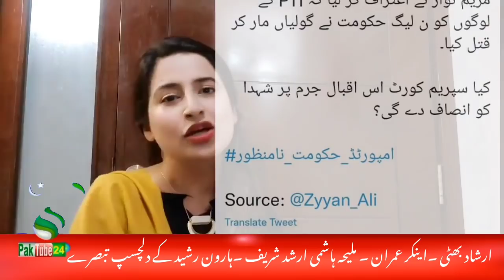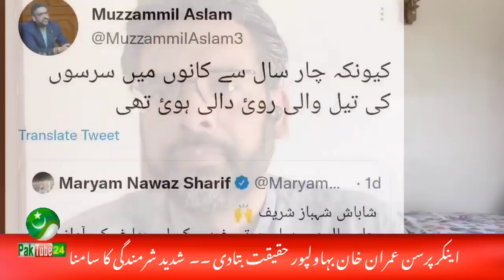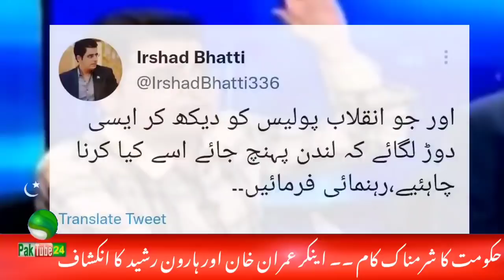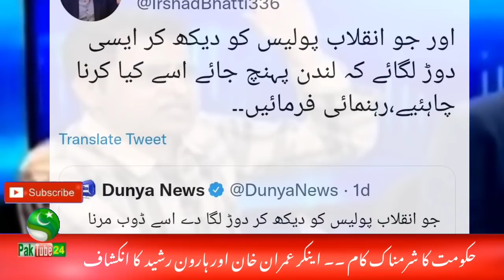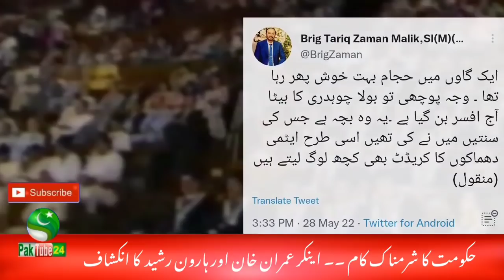Irshad Bhatti & Imran Khan reply to Maryam Jalsa Speech | hukumat ki chori pakri gai |PTI Imran Khan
Video Is About : Irshad Bhatti & Imran Khan reply to Maryam Nawaz Jalsa Speech.hukumat ki ik or chori pakri gai.PTI Imran Khan.

Ats atsi atsa atsu